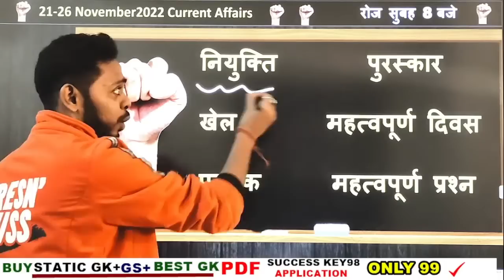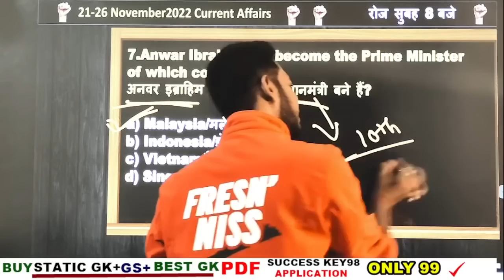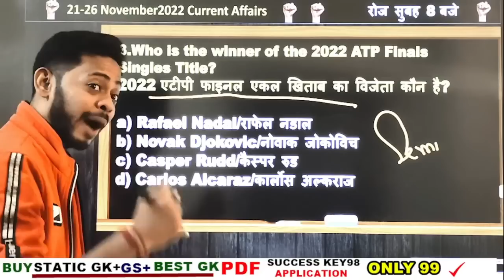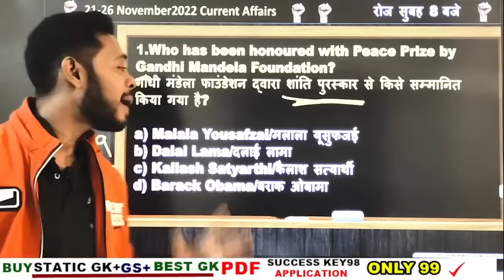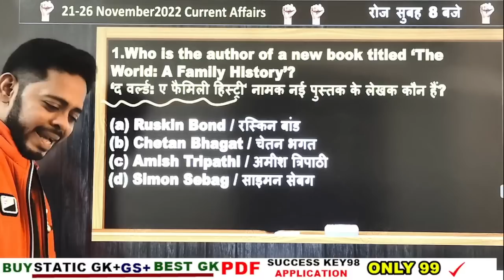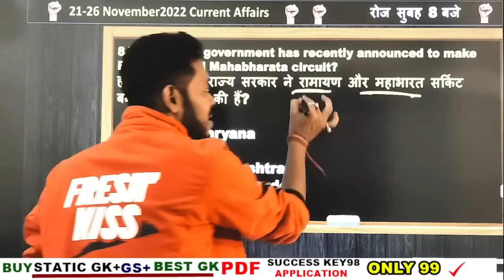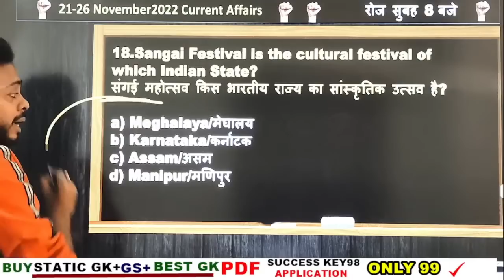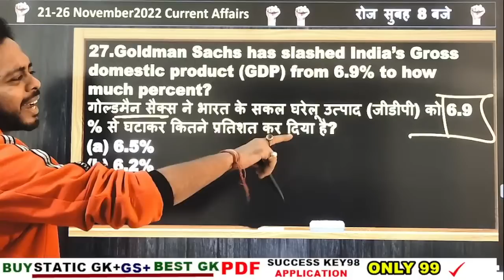🔥🔥 NO PEN NO PAPER 🔥🔥 21-26 November 2022 Current Affairs | Daily Current Affairs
SSC GD CLASS TIME TABLE

Gk TOP 40 QUESTION : 3.00 PM

MATH CLASS (Crash Course ) :6.00 PM